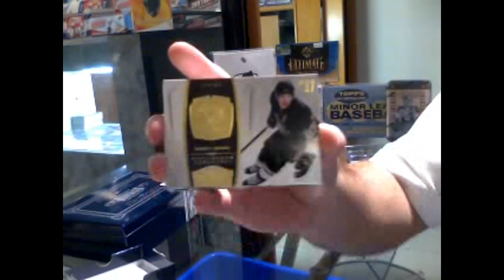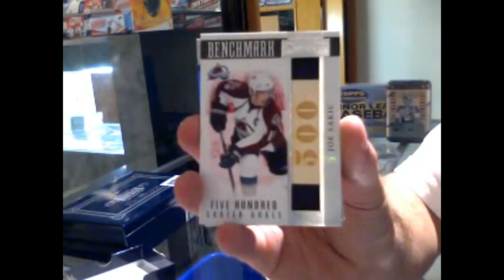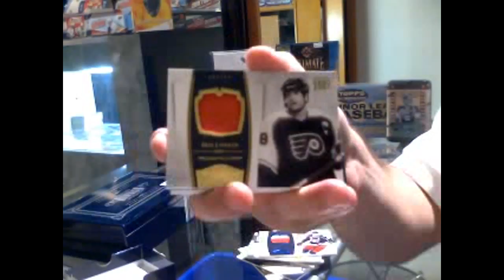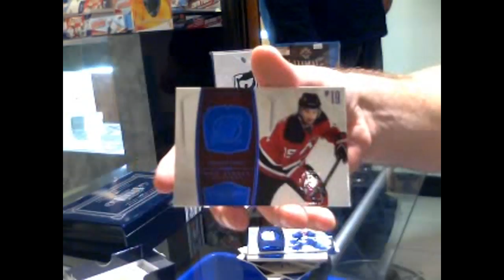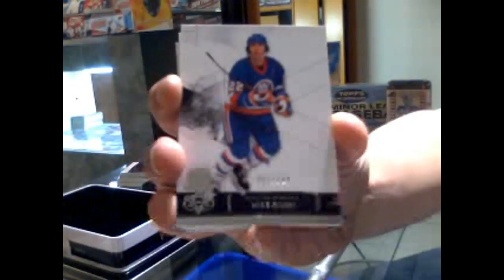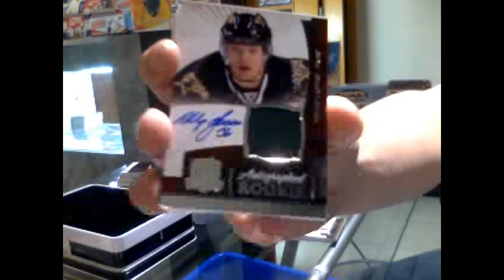10-11 UD The Cup & 10-11 Panini Dominion Hockey 2 Box Break C&C #419